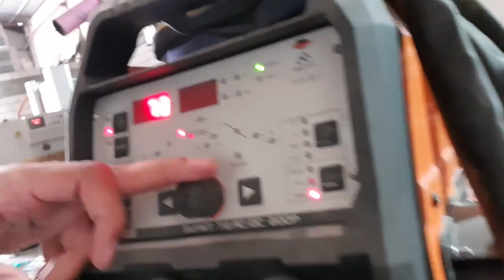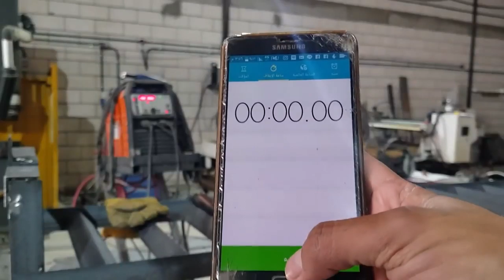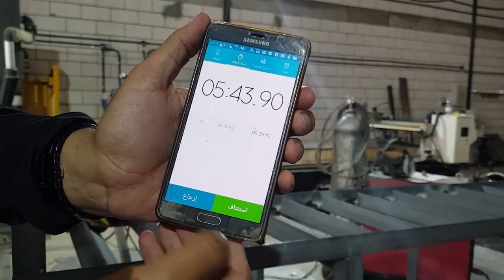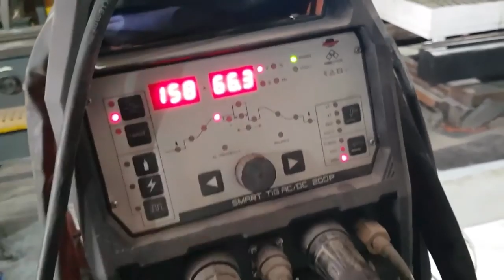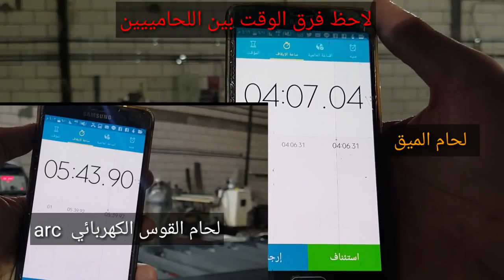مقارنة بين أنواع اللحام ماكينات اللحام عاشر